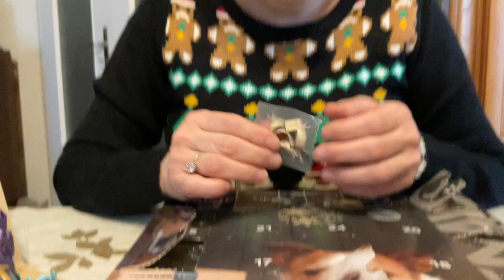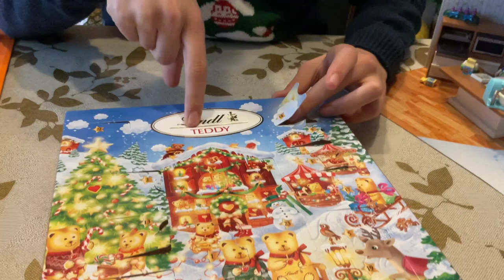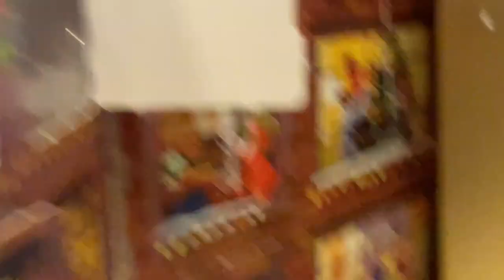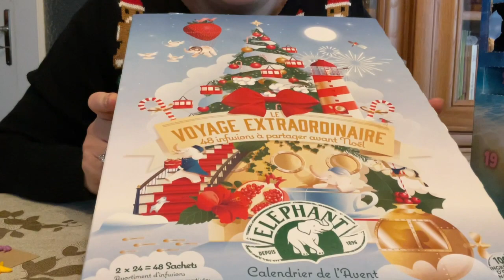CASE 14 CALENDRIER DE L'AVENT 2022